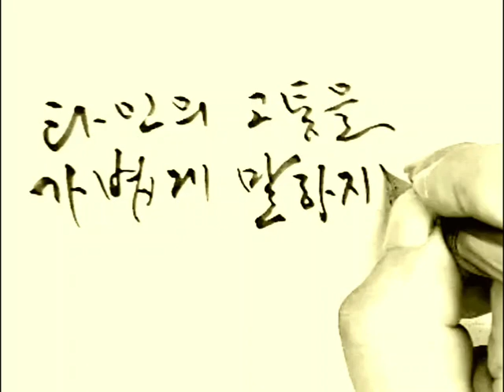타인의 고통을 가볍게 말하지 말라 Don't speak lightly of the pain of others 짧은명언 a short statement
타인의 고통을 가볍게 말하지 말라
Don't speak lightly of the pain of others